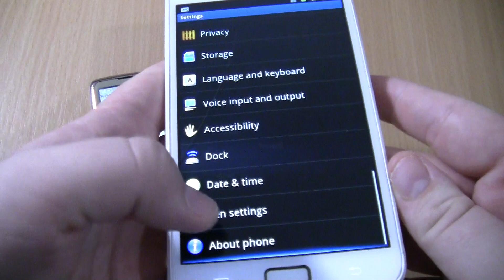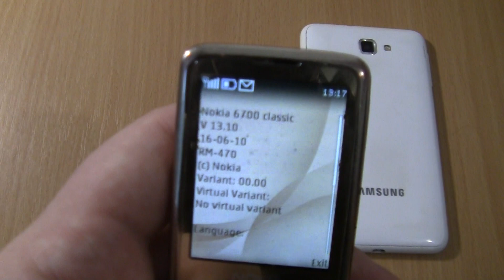Incoming call & Ringing alarns at the Same Time Samsung Galaxy Note1white+Nokia 6700